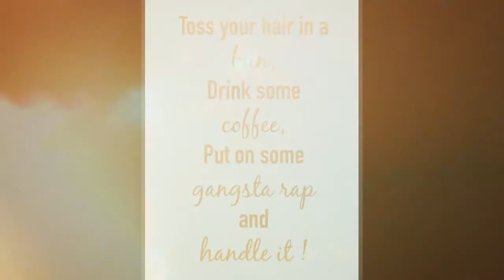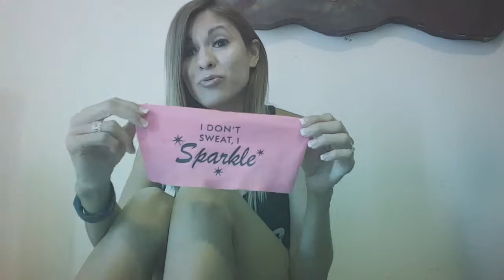Hippie Runner Headbands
Model & Review